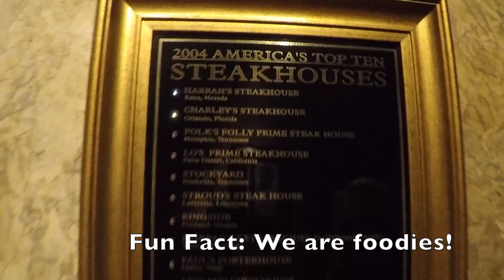Recruiting Trip to Reno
Please contact Kara Hill directly for more information.